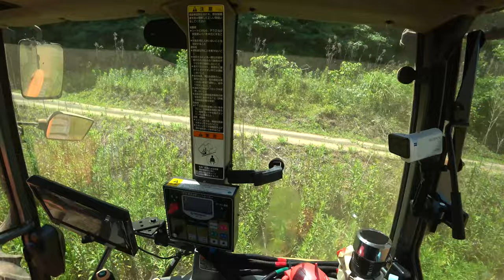【会社員実家農業手伝う】2022クボタMZ775トラクターで畑耕すロータリーは240コバシアースロータリーです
関連動画
4隅の残耕を抑えるトラクター耕耘方法?美しい田んぼ or 畑を作る?